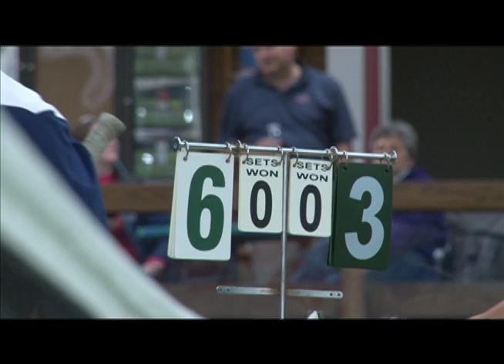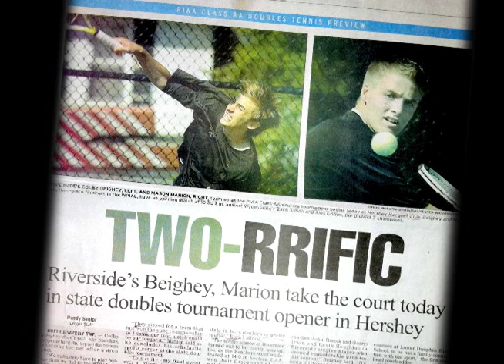Tennis Documentary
This is a story about Mason Marion, the tennis player, and his pursuit of converting from high school tennis to college tennis and from college basketball last year to tennis this year.  I would like to thank relaxdaily for supplying the music.